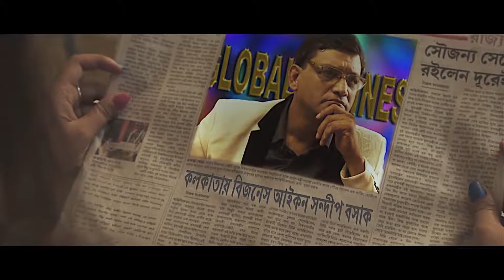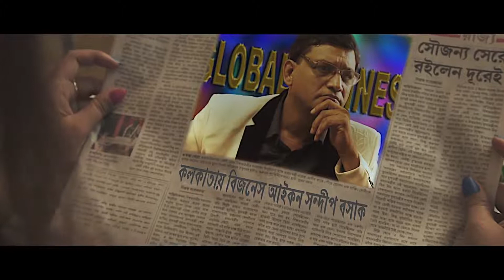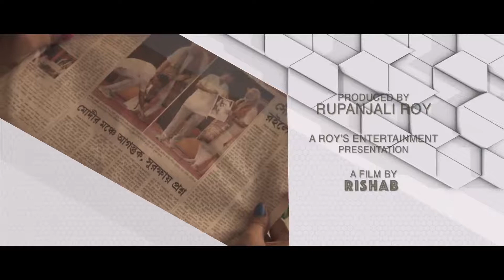Third Law (থার্ড 'ল') || A Film By RISHAB || Bengali Suspense Thriller Short Film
Third Law (থার্ড 'ল') ||
A Film By RISHAB ||
Bengali Suspense Thriller Short Film ||
Script : Partha Mitra

our Website for more Work.